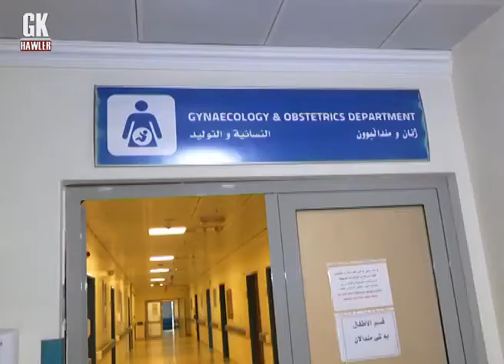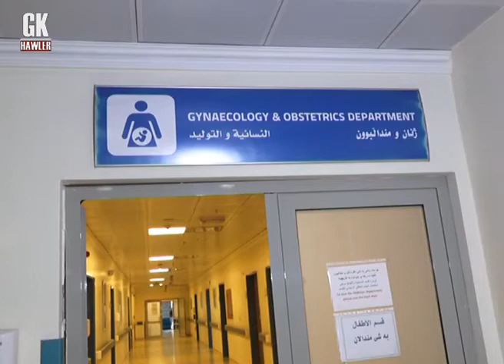GKHawler HD - لە شاری هەولێر دایکێک بە جارێک 5 منداڵی دەبێت